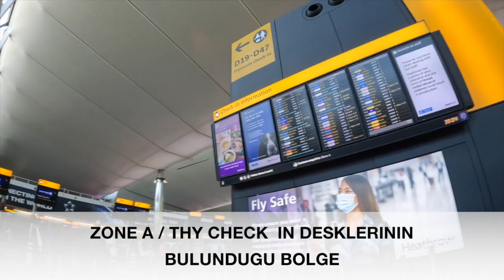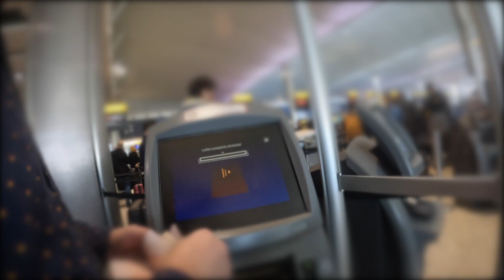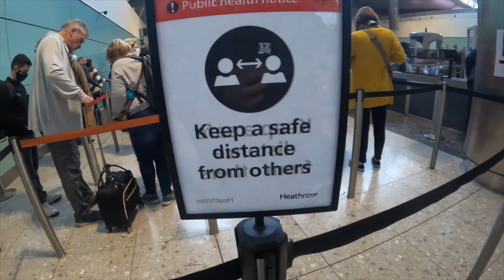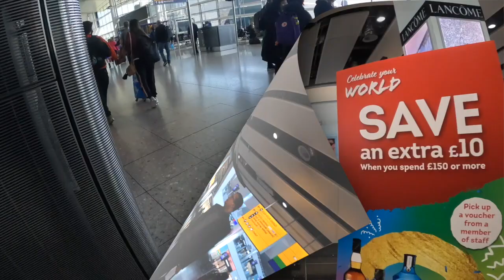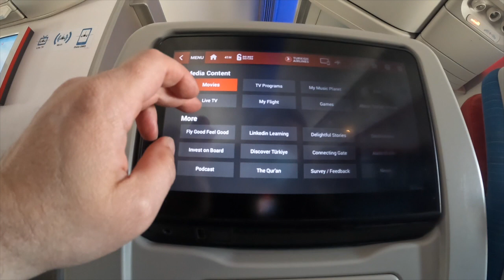LONDRA HAVAALANIDA COK KALABALIK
Bu Videomda Isawick Yurt dışında Londra'da Araba gezilerim müzeler gezi yaşam ve günlük vlog content içermektedir!! iyi seyirler.